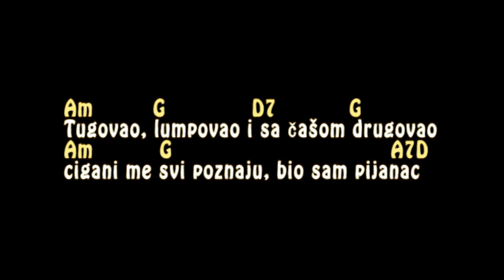Saban Saulic - Bio sam pijanac - Tutorijal